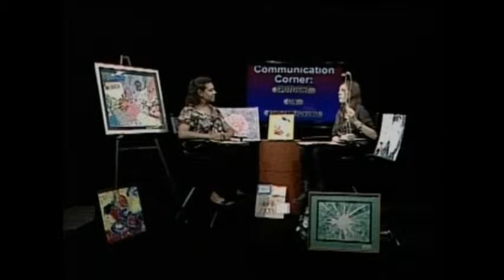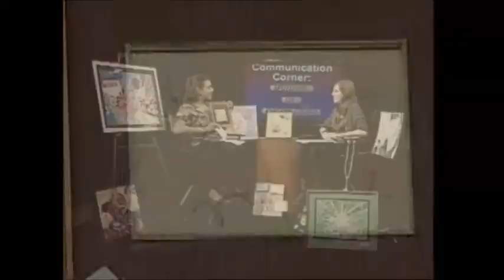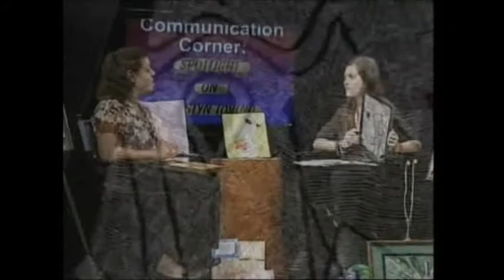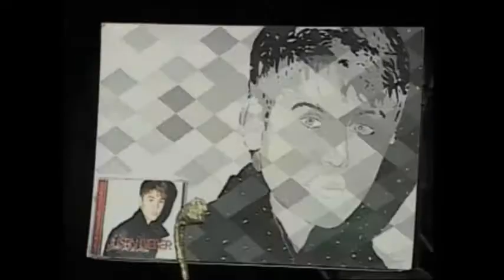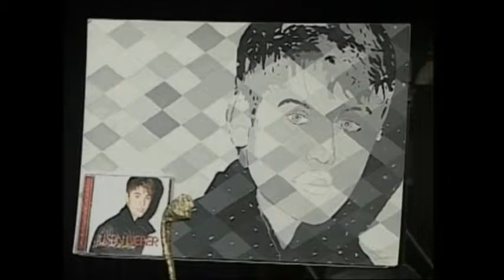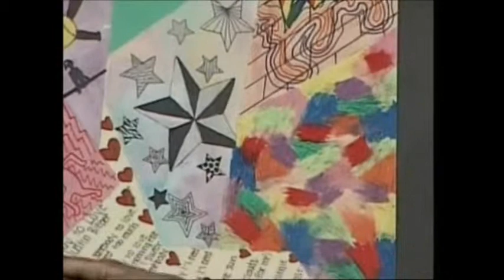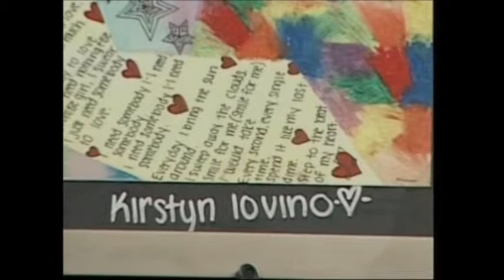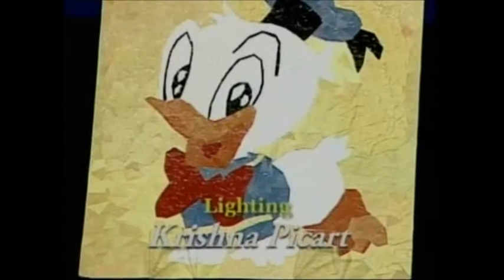Communication Corner - Spotlight on Kirstyn Iovino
Young artist Kirstyn Iovino discusses art and her inspiration with host Gail Lewis